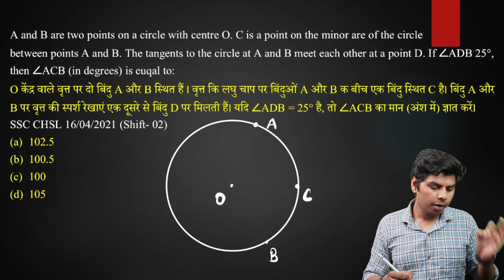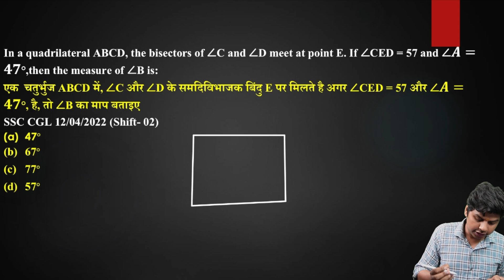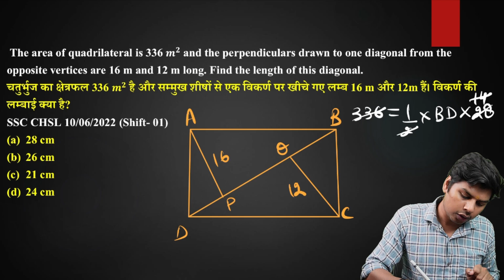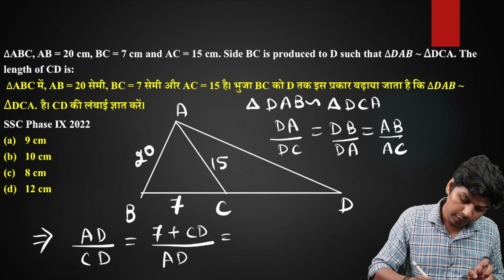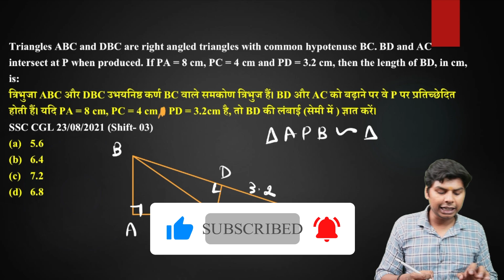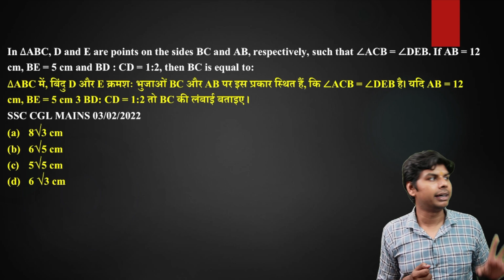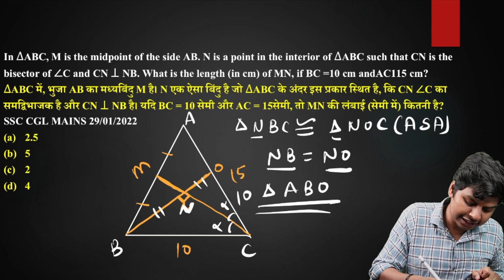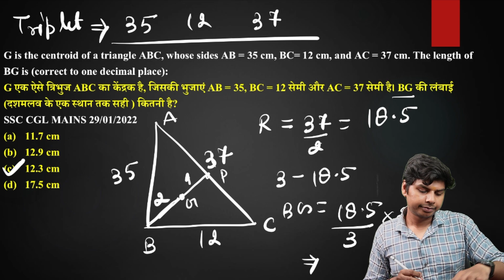MOST EXPECTED QUESTIONS OF GEOMETRY | TOP 25 QUESTION जो हर EXAM में बार बार पूछे जाते है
Mujhe ummeed hai aapko video pasand aayegi,